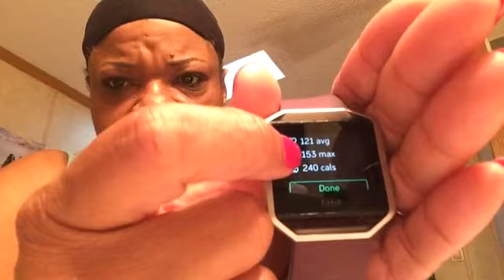D2S 366 Day 196